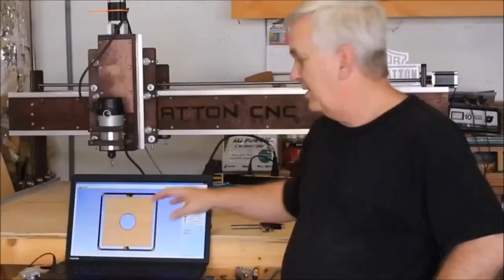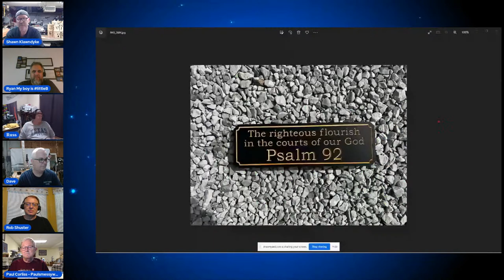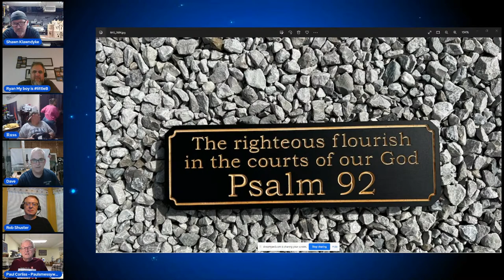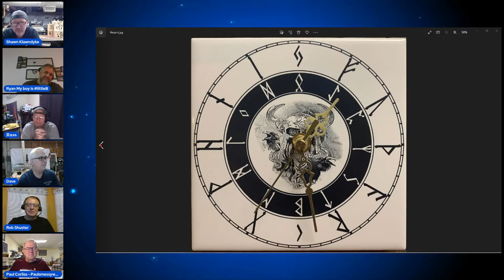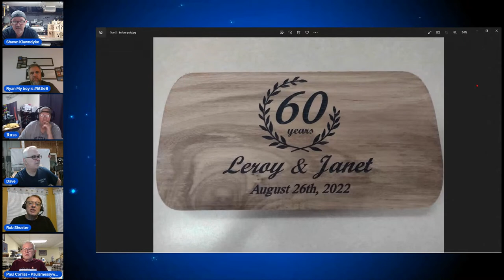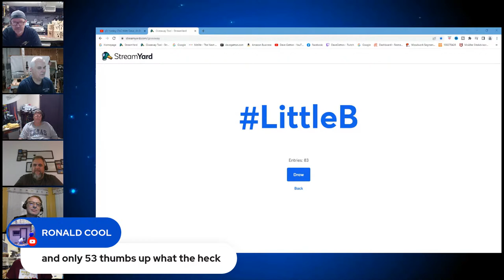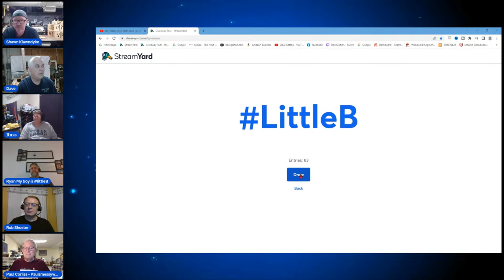Hobby CNC With Dave | 8-20-2022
This week we'll be doing a CNC Q & A and if anyone has a special project you've made with your CNC (router, laser, 3D printer, etc.) that they would like to show off send me some pictures by email and we'll do a little show and tell.
If you're new to hobby CNC or just wanting to learn more about it come join us and ask your questions in the Live Chat.  Hope you can join us tonight at 9PM Eastern 6PM Pacific and make sure you stick around for the Live GIVEAWAY.

22mm Steel Box End Wrench for Spindle
30mm Wrench for ER20 Collet Nut
15mm x 30mm Drag Chain Carrier
RM2ZZ 3/8" V-Groove Bearings
5 Position Covered Screw Terminal Block
12 Position Fork Terminal Strips
12 Position Covered Screw Terminal Block
500' 18AWG 18/2 Cable Wire
10 pair Aviation Wire Connectors